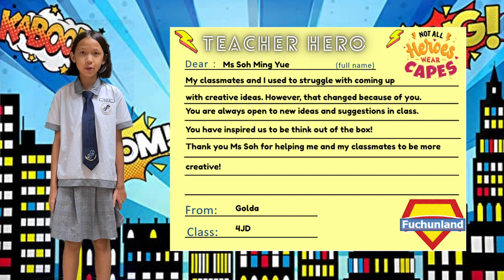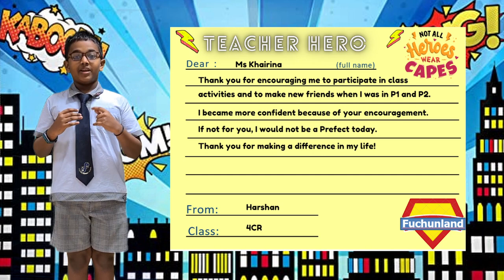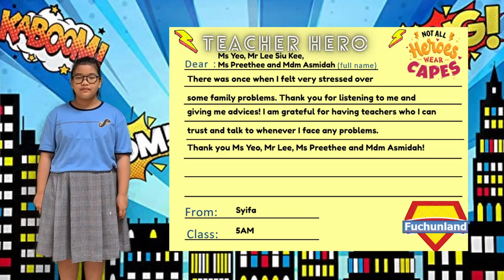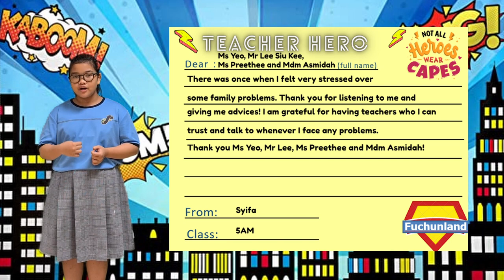Fuchun Primary School Teacher's Day 2022/Student's Voice